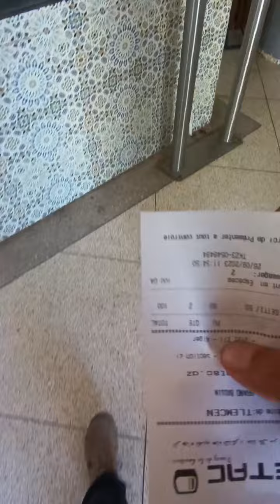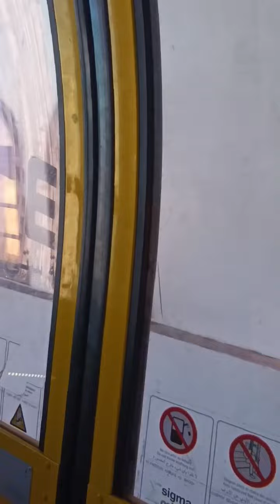تلمسان اختاه و تليفيريك مصعد الهوائي Téléphérique tlemcen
مصعد الهوائي تلمسان 2023 Téléphérique tlemcen